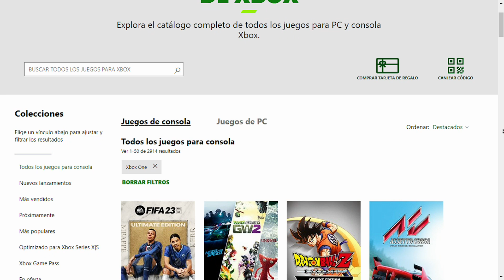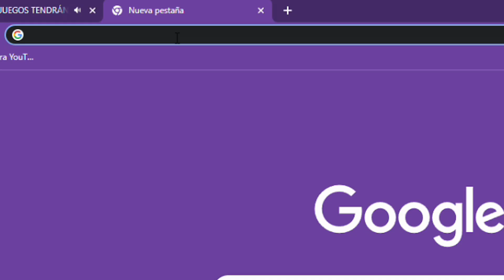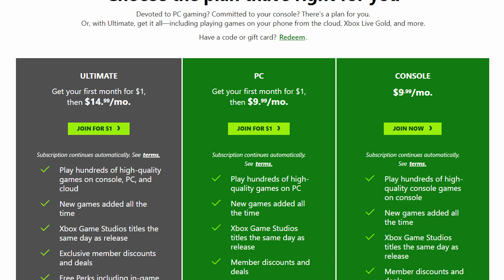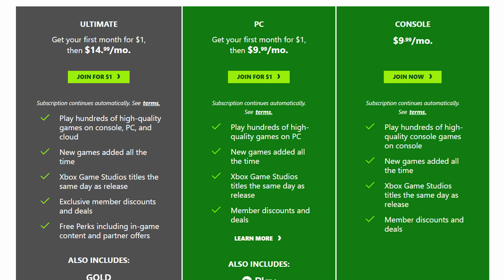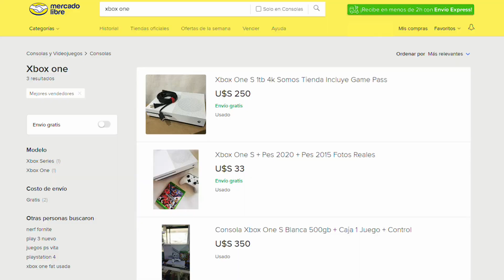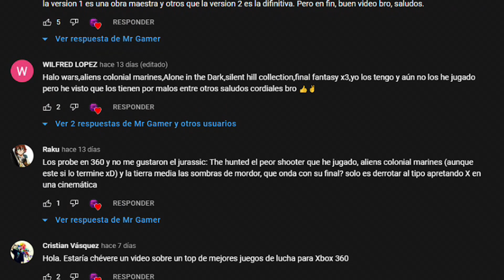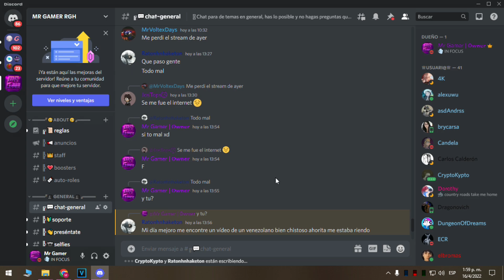!!!ESTO PUEDES HACER con una XBOX ONE en 2022!!! | ¿Vale la pena? ¿Por qué comprarla?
La Xbox One tuvo un comienzo equivocado, y eso le costo entrar bien en su generacion, sin embargo con el tiempo se convirtió en una gran opción, contando con muchas virtudes sumamente destacables, así que si estas pensando comprar una, te la reglaron o tienes una y no sabes todo lo que tiene para ofrecerte, pues el día de hoy te diré si la Xbox One es una muy buena opción en 2022, en el video te diré toda la información relevante desde esta consola y a demás comparándola con otras opciones similares, ya que de esta forma nos podremos dar una idea si realmente seria beneficioso adquirir esta consola hoy en día, así que sin mas espero disfrutes el video y te de una idea mas clara de esta consola en la actualidad, saludos y nos vemos en el próximo vídeo.